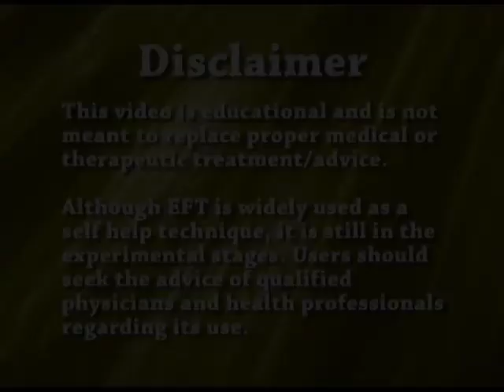Intuition as part of the EFT process by EFT Tapping Founder Gary Craig